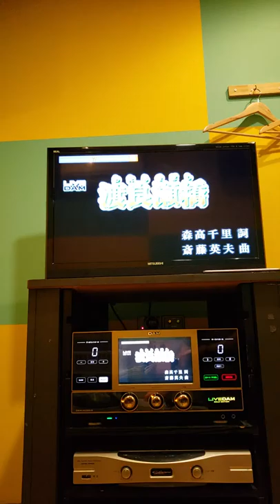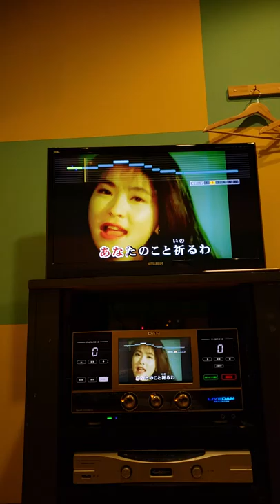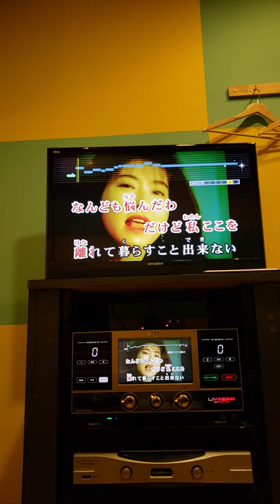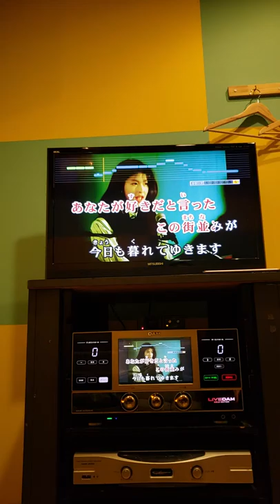渡良瀬橋 森高千里 カバー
渡良瀬橋歌ってみました🎵